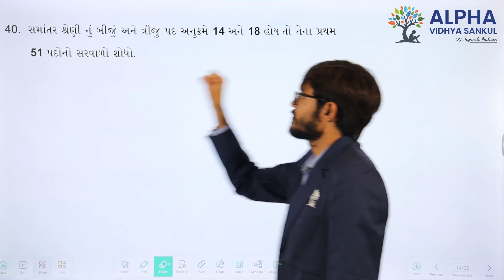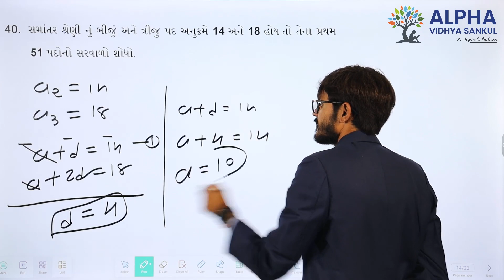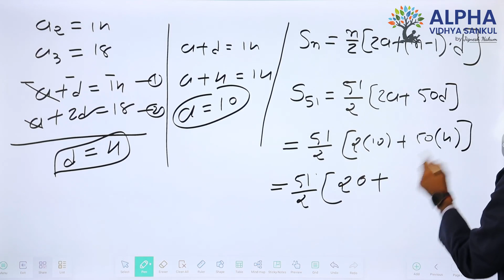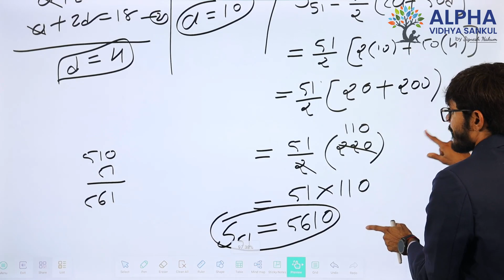Paper 1 |Section C |Que 40 |StandardMaths|Std.10|GM|RamSir